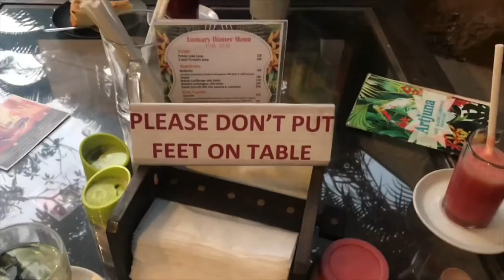GOA VLOG | Bike Ride to Parra + Scuba Diving at Chiwla/Chivla Beach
Day 2 and 3 combined. Extremely sorry to have taken long. Enjoy